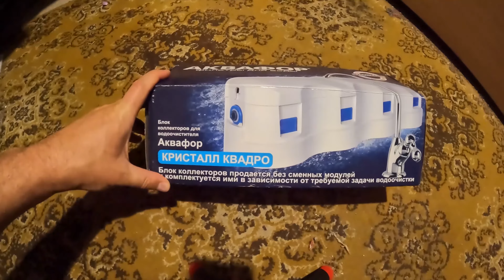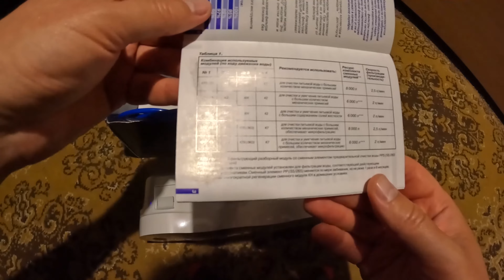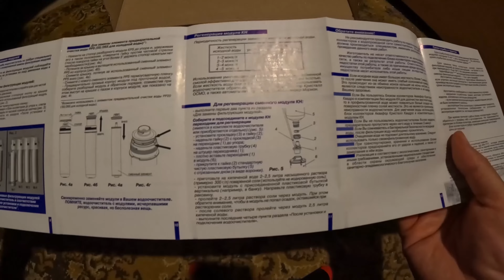Аквафор кристалл квадро блок коллекторов для водоочистителя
Аквафор Коллектор Кристалл Квадро обзор и распаковка блока коллекторов. Аквафор кристалл квадро блок коллекторов для водоочистителя. Блок коллекторов Аквафор Кристалл Квадро. Обзор товара. Мини обзор товара.
Проточный фильтр без кассет Аквафор Кристалл-Квадро позволяет получать здоровую, чистую воду легко в любое время. Он воплощает в себе компактный дизайн от предыдущих моделей Кристалл и улучшенное качество работы благодаря четырем сменным фильтрам. Поэтому предназначен он для проточной воды с большим количеством примесей и вредных бактерий. Объем сорбентов в сменных модулях прибора увеличен на 30%, что повышает эффективность работы фильтра. Через фильтр вода проходит 4 степени очистки: три предварительные (очистка от твердых загрязнителей) и одну сорбционную (очистка от бактерий). Имея довольно высокую скорость фильтрации – 2.5 литра за минуту, устройство очищает воду от тяжелых металлов, активного хлора, фенола, свинца, нефтепродуктов, пестицидов, бактерий. Рабочий ресурс фильтра – 8000 литров.
Обслуживание сменных модулей в фильтре Кристалл-Квадро довольно простое. Данная операция занимает не больше минуты. Сменные кассеты в комплект не входят.